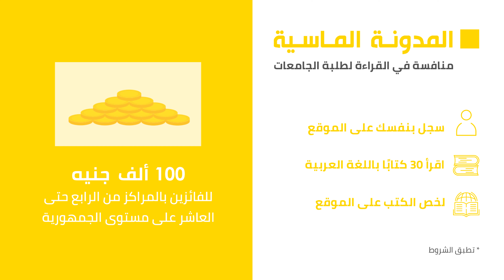المشروع الوطني للقراءة | المدونة الماسية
ويختص بالتنافس بين جميع طلبة جامعات جمهورية مصر العربية، ويعد هذا البعد مكملًا لما تم تحقيقه في البعد اﻷول، وضماناً لاستكمال المشهد القرائي المصري واستدامته.